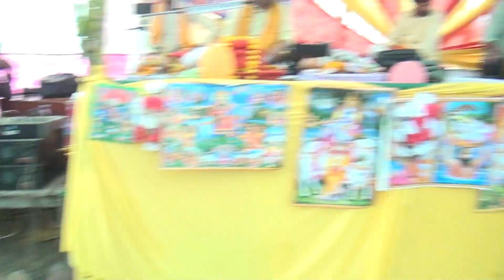कंस राज और हाथी में डट डट के भई लड़ाई||Vishesh Shastri Shyam Shastri etah 9411059313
Title-कंस राज और हाथी में डट डट के भई लड़ाई||Vishesh Shastri Shyam Shastri etah 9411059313

गायक-श्याम शास्त्री जी राजपुर

Label-Shyam Shastri Bhagwat

का किसी से मेल सिर्फ एक मनोरंजन है है,,और सभी वीडियो सिर्फ मनोरंजन की दृष्टि से बनाई गई हैं
इन पर किसी प्रकार का कोई दावा नही किया जा सकता
सभी अधिकार सुरक्षित हैं

धन्यवाद🙏🙏🙏

Shyam shastri rajpur
Shyam yadav rajpur
Shyam shastri
Shyam yadav
Vishesh shastri Shaym shastri
Vishesh shastri ke shishya
Vishesh shastri ke shishya shyam shastri
Shyam shastri song
Shyam shastri song dj
Shyam shastri rajpur dj remix
Shyam shastri dj remix song
Shyam shastri bhagwat
Shyam shastri rajpur bhagwat
Shyam shastri katha
Shyam shastri rajpur katha
Shyam shastri ji
vishesh shastri
Vishesh shastri etah
Vishesh shastri pilakhtar
vishesh shastri ke bhajan
vishesh shastri ki holi
vishesh shastri ki bhagwat
vishesh shastri ki leela
vishesh shastri ki katha
vishesh shastri bhagwat
vishesh shastri ki awaz mein
vishesh shastri katha
vishesh shastri ki bhagwat live
Vishesh shastri mo
Vishesh shastr

Shyam Shastri Bhagwat Youtube channel Present " Song" a Latest New Song 2022. We Present to youShyam Shastri Bhagwat" Song by Singer Directed by " director" Featuring Artist exclusively on Shyam Shastri Bhagwat
credits :

Title Song :-
Album : -
Singer :- Shyam Shastri
Artist :-
Lyrics :- Shyam Shastri Rajpur
Music Director :-Suvendra kumar
Video Director :- Deependra yadav
DOP :-
Edit Video :- B2 Yadav
Make-up :-
VIdeo VFX DI :-
Ass Dop :-
Publicity desgn :
Special Thanks: :-vishesh shastri,arvind shastri,Gaurav shastri
Digital partner : Rps digital studio
Office Number:- +91
Music Label & Copyrights :-

Thanks Everyone for Watching Our New Latest Most Popular Katha,Bhagwat,Spiritual songs,bhagwat dance,dance,short video,short video dance,dehati nach geet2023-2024.
If you like This channel related to katha,bhagwat,holi,dance,dehatilokgeet Song than SUBSCRIBE Our Channel With Press Bell Icon to get New Latest Most Popular Superhit katha,bhagwat,dance,bhagwat dance,holi song,lokgeet Songs dehati lokgeet 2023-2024.
We Will Provide Best priority Songs Of All Time. We Hope You Guys Will Love This New Most Popular dehatilokgeetSong With Your Price Less Support.

Thanks for appreciate